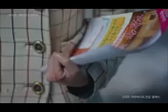Somewhere someday {"LoTBS"}